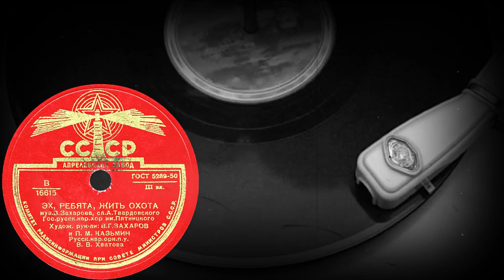ЭХ, РЕБЯТА, ЖИТЬ ОХОТА исп. русский народный хор им. Пятницкого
ЭХ, РЕБЯТА, ЖИТЬ ОХОТА муз. В, Захарова, сл. А. Твардовского, Гос. русск. нар. хор им. Пятницкого, Худож. рук-ли: В.Г. ЗАХАРОВ и П.М. КАЗЬМИН, Русск. нар. орк. п.у. В.В. Хватова